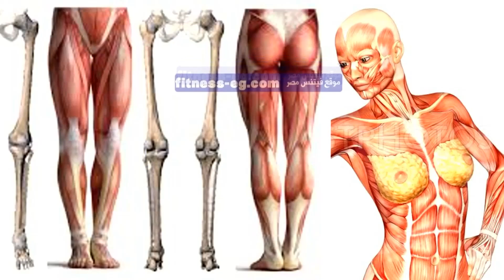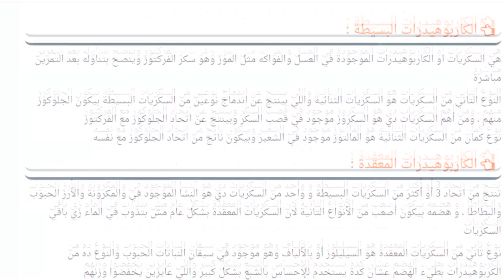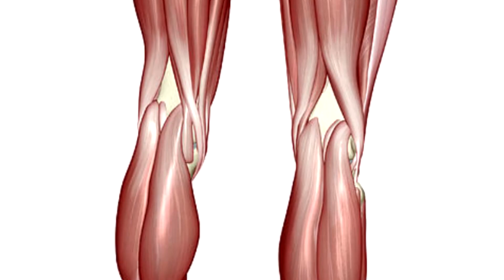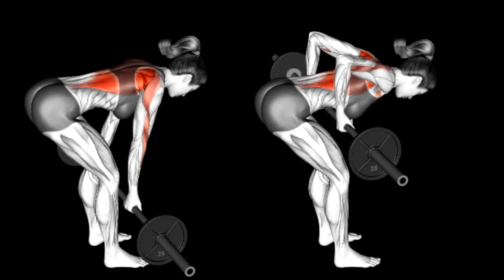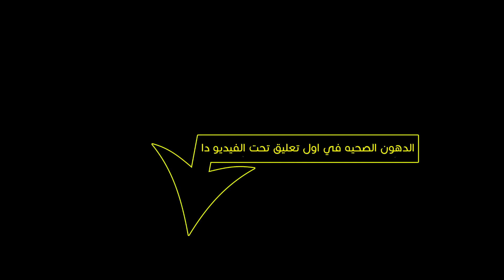تنحيف البطن في البيت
في بيتك - اعملي تنشيف مش تنحيف - شرح بسيط للمبدئين
دهون البطن - تنحيف الكرش - عمل شيب
تمارين تنحيف البطن
تمارين تخسيس البطن
تمارين حرق دهون البطن
تمارين شد البطن
تمارين لشد البطن
تمارين رياضية لتنحيف البطن
تمارين رياضية لتخسيس البطن
تمارين رياضية لحرق دهون البطن
تمارين رياضية لشد البطن